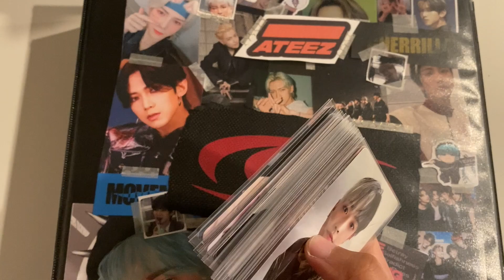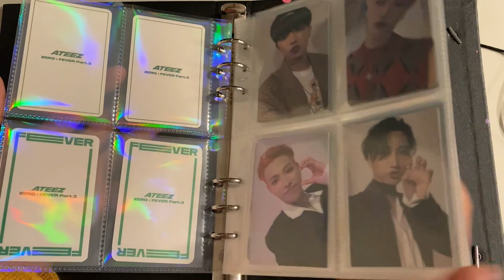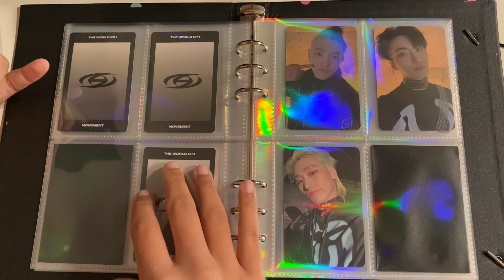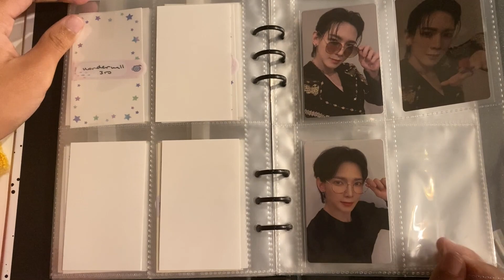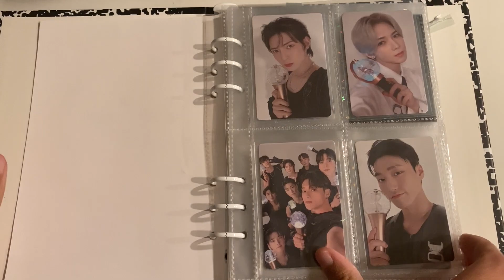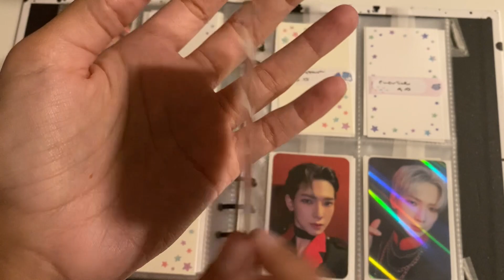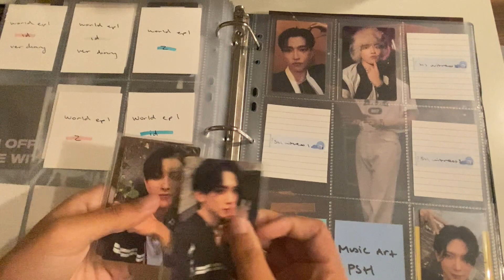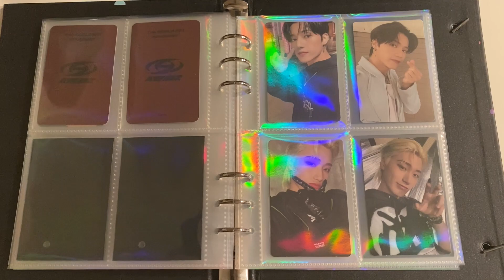⚘ storing ateez pcs #8 | i'm finally caught up woohoo !! ✧*⚘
hi hi !!

yall ! i finally finished epilogue ٩(ˊᗜˋ*) و first collection goal of 2023 complete yay !!

anyway this storing vid is a bit longer since i combined videos from 2 different days so grab a snack lol

twt- @iwouyshj
trades/sales ig- @yeosang.trades

timestamps to come once i figure out how to enable that lol

materials i use:

- 2" d ring binder
- A4 pocket pages: ebay user andy_jack (they arent always available, so check back later if they arent up rn)